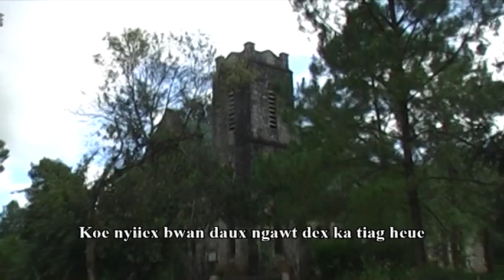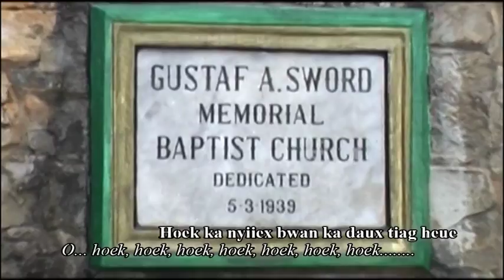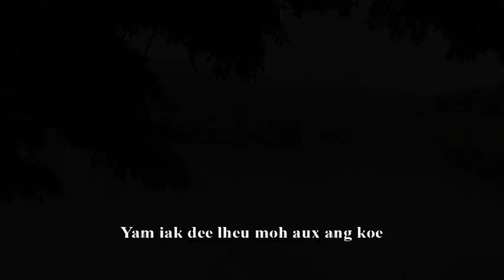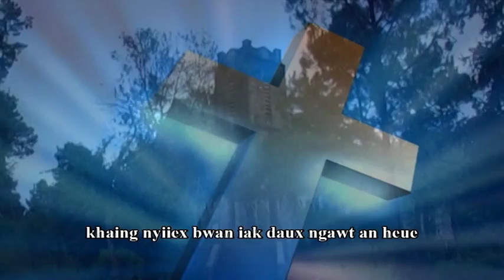wa worship songs ( cup caw )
Koe Nyiex Bwan Daux Ngawt Dex Ka Tiag